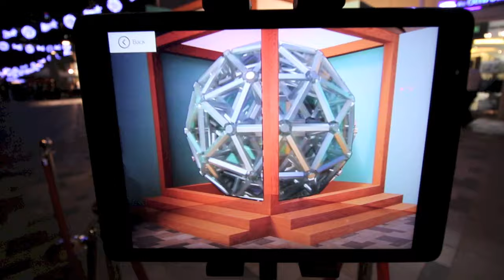Dubai Canvas 4d streetart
Anamorphic Art installation combined with Augmented Reality. An art project by Leon Keer and Joost Spek. On show at ‪#‎dubaicanvas‬ festival until March 14 at JBR, Jumeirah Beach walk Dubai. ‪